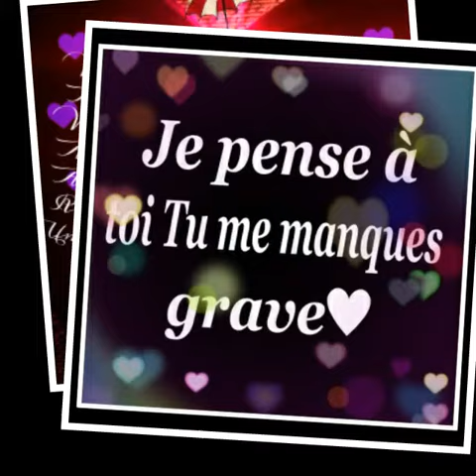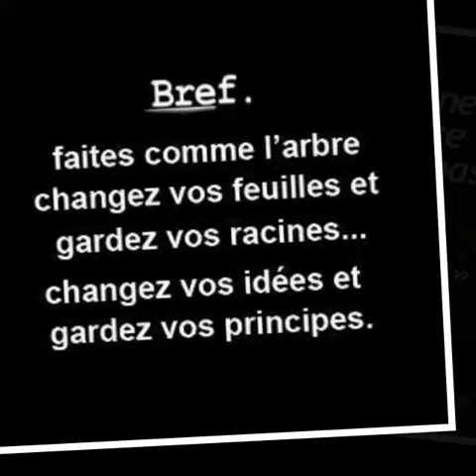Citations que j'aime de mes amis et blogs. Dominique Brené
Pour le plaisir de lire les beaux proverbes et citations.